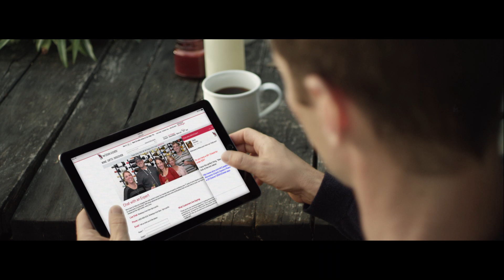It's Wine: Wine.com puts the entire world of wine in your hands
Discover the largest selection and expert guidance at Wine.com, the world's largest online wine store.